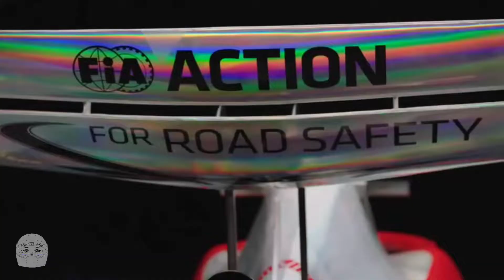F1 2022 Anime Opening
⚠This page/channel is unofficial and not associated with any Formula 1 company and trade marks of Formula One Licensing B.V.⚠

All the content shown in this video are NOT mine ! All rights to the respectful owners

Song that used :
Over the Cloud (Burst Remix) by Alan Dawa Dolma